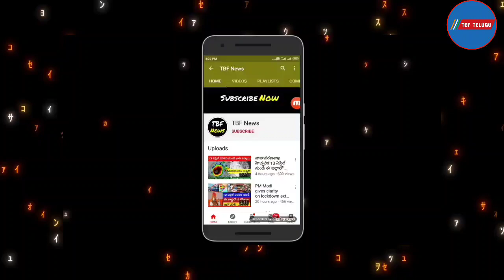రైతన్నలకు KCR శుభవార్త రైతు బంధు అమౌంట్ వచ్చేసింది | Rythu Bandhu Breaking News